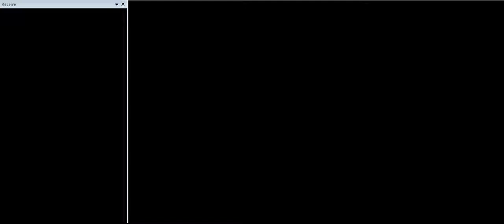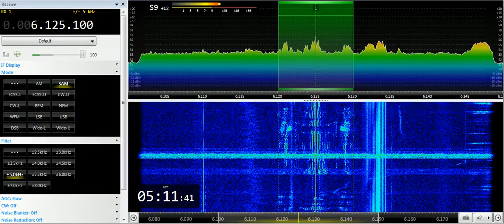21 06 2019 TDA Telediffusion d'Algerie in French to NWAf 0510 on 6125 Issoudun